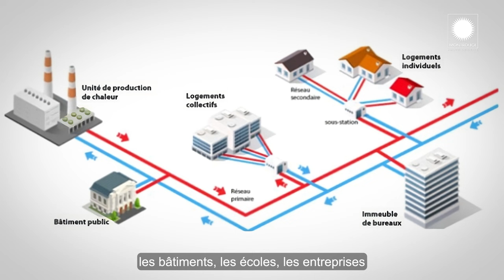La Géothermie à Montrouge ♨ Présentation par Monsieur le Maire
Etienne LENGEREAU revient sur le Conseil Municipal du 28 mars 2024, ici la Géothermie à Montrouge.